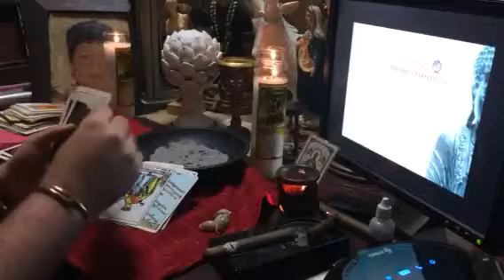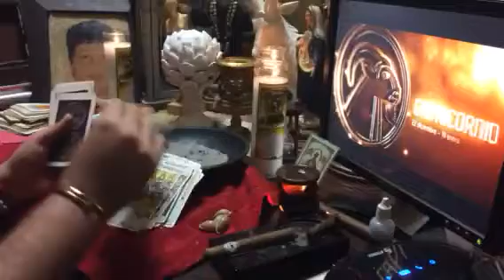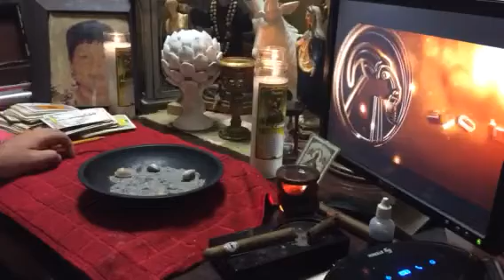♑️ Capricornio Ramsesvidente🔮® horóscopos 21 Mayo